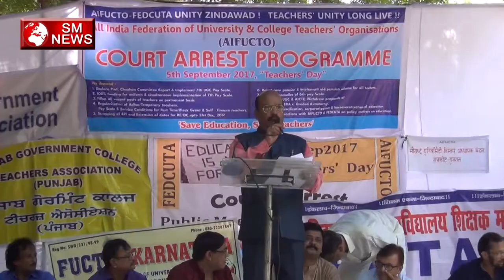Karnatka ke अध्यापक ने किया धरना प्रदर्शन